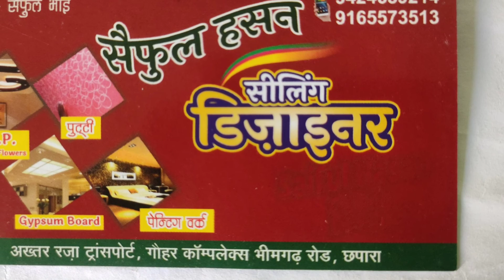P.O.P moulding and flower complete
Shaiful Hasan

POP moulding and flower complete
My work.
Seoni chhapara mp. India.